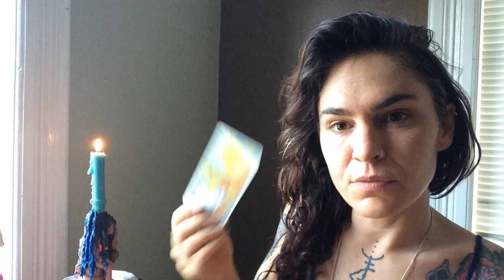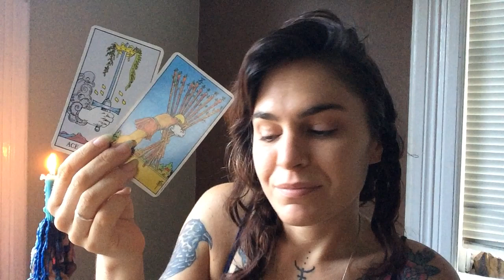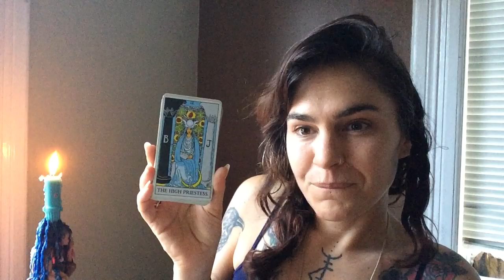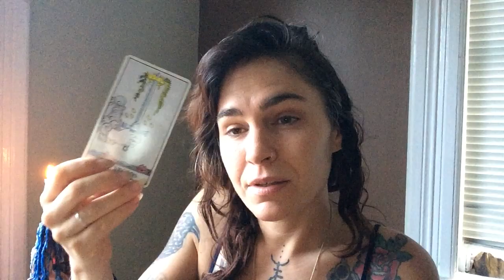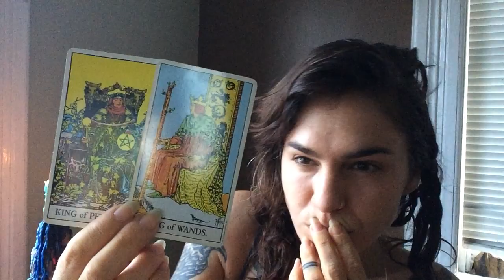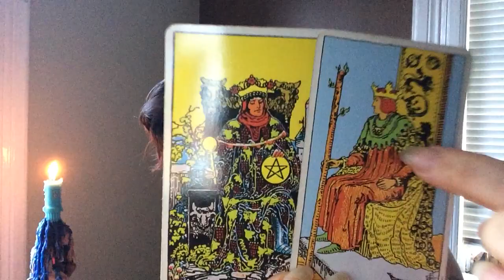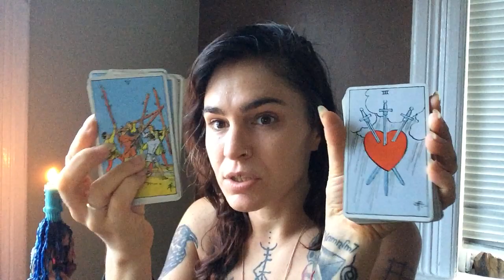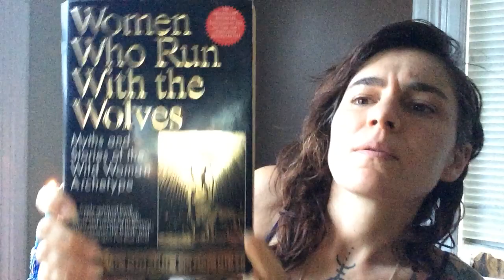Aries ~ September (Can you see it?)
Hey everyone. Thanks for being here. Glad we found one another.

These are general. If you are looking for how you are affected overall, watch your sun. Ascendant can be seen as your sun shadow. Lilith can be of an indicator of aspects of self that is challenging. For how you are growing emotionally, view your Moon sign and Venus can be helpful for how your heart is feeling etc.

Peace,
Raaji